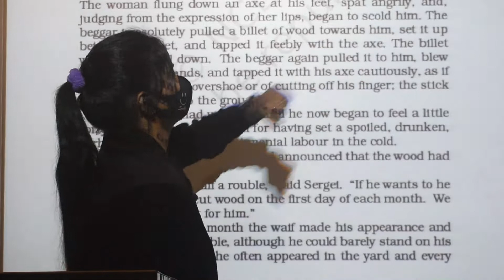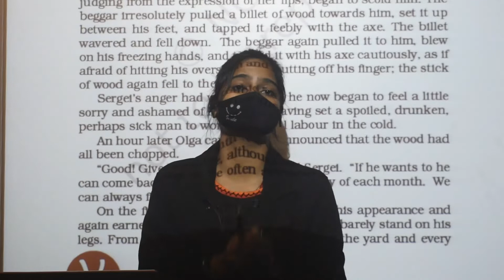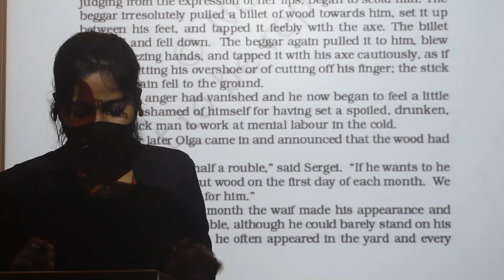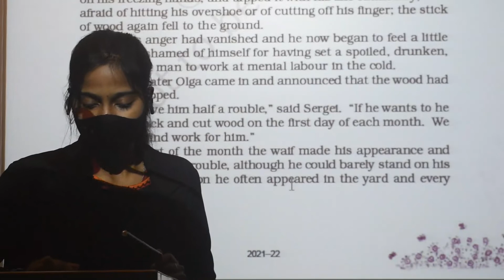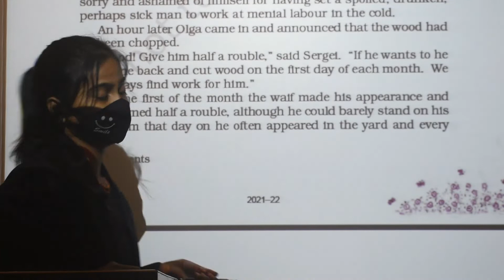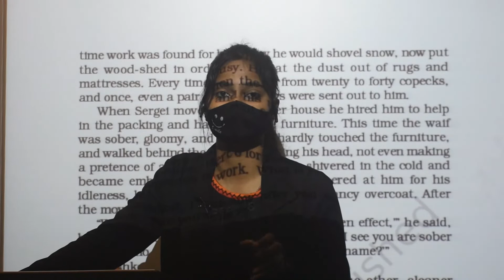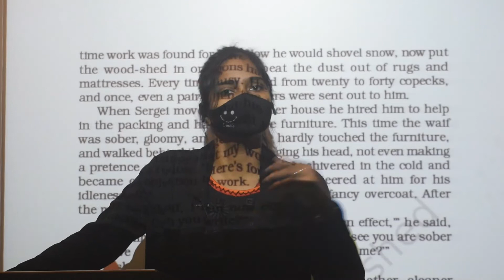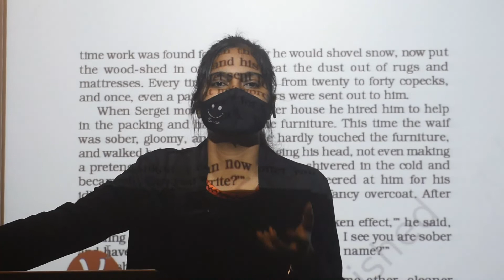class 9th ll ENG ll satyam Shiksha sadan